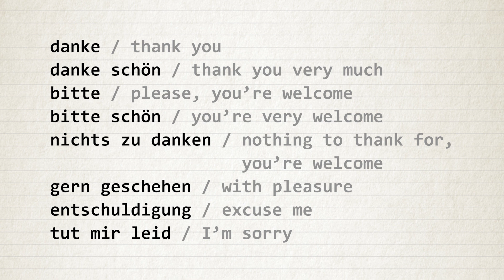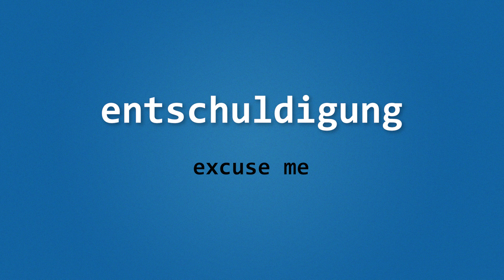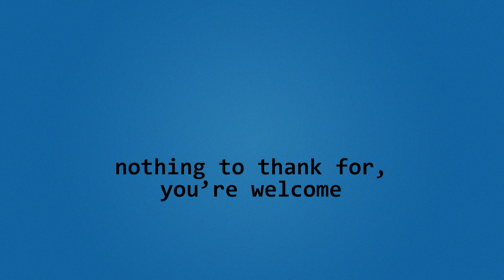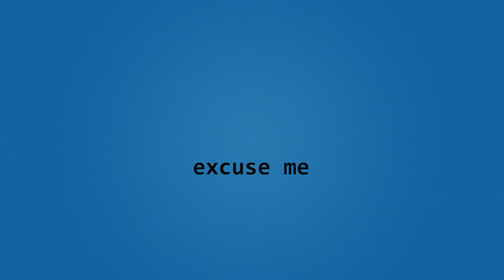German vocabulary practice for beginners A1.1 - Lesson 1.9 - Wichtige Wörter und Phrasen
Short video recaps - practice comprehension and pronunciation of some of the vocabulary we learned in this unit of the course!
The video is divided into 4 parts:
1.👂 Just listen to the vocabulary from the lesson
2.👄 Listen to the words and phrases 2x, and then try to repeat them yourself. By doing so you practice your listening and pronunciation skills!
👨‍🎓ÜBUNG (exercise): Listen to the words in German and try to translate them. What do they mean?
👩‍🎓ÜBUNG (exercise): Listen to the words in English and try to remember - How was that in German?
If you watch the whole video and do all the exercises you should be more than confident with these new words and phrases.

Good luck! 😎